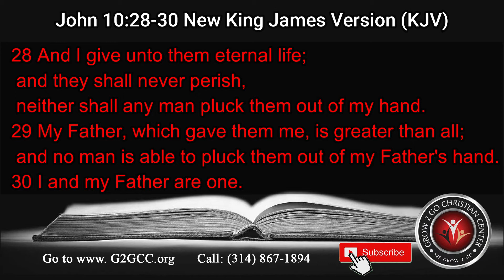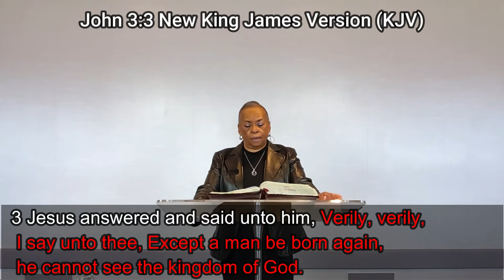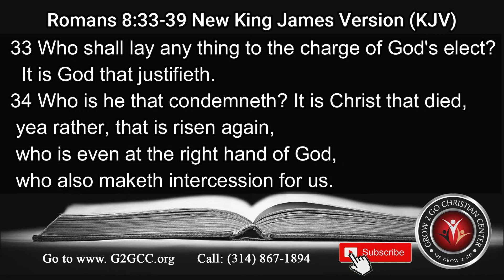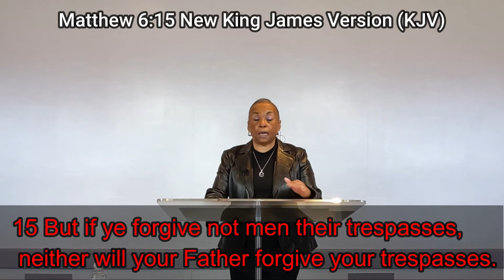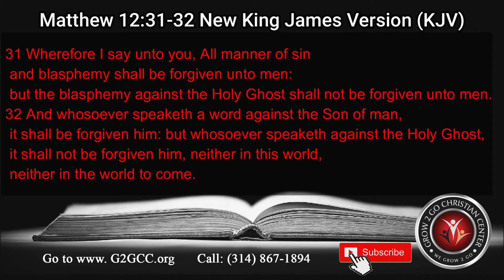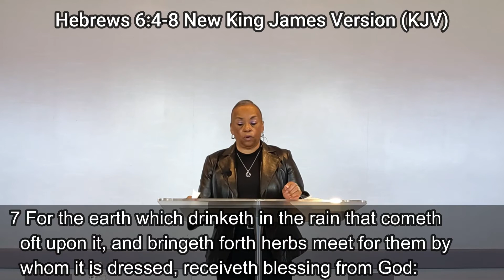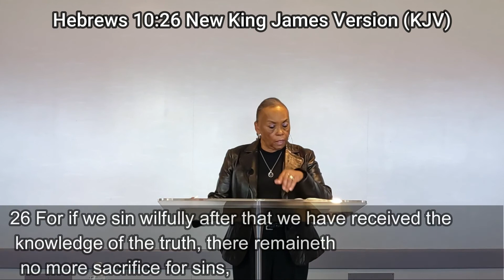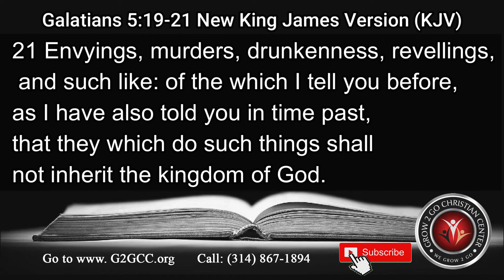OSAS: Can a Christian Walk Away from Their Salvation - Part 2 by Minister Juliette Nance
Foundation Scripture: 10:28-30, Romans 8:35-39

Posted:  December 05, 2021